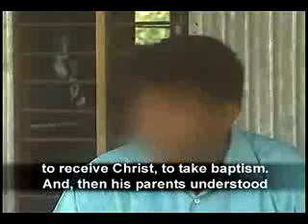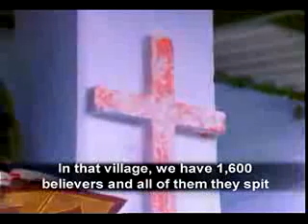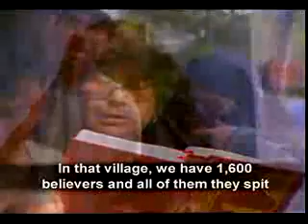Abdul, 13 Year Old Muslim Boy's Journey to Truth !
People turning to Christ from Islam